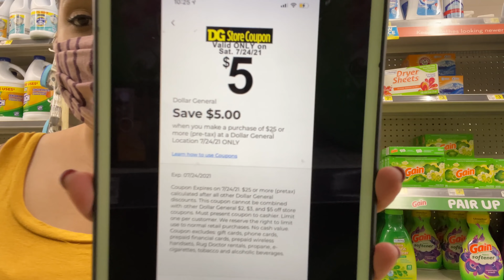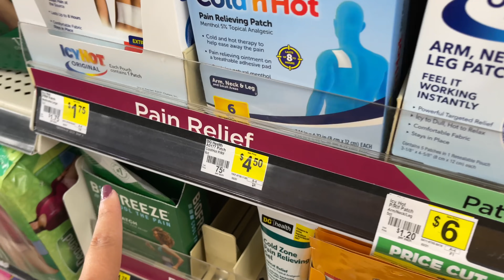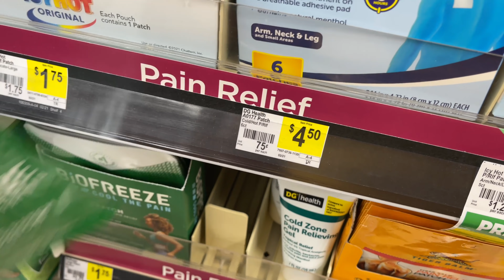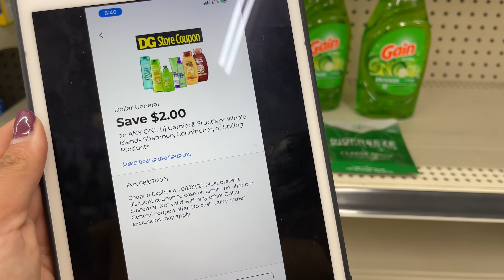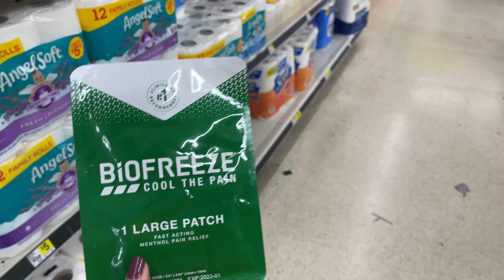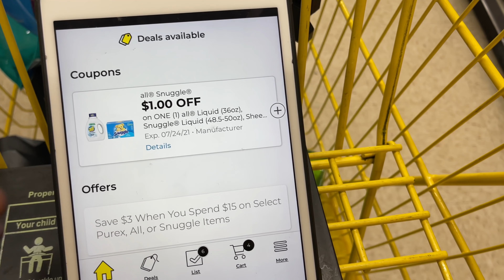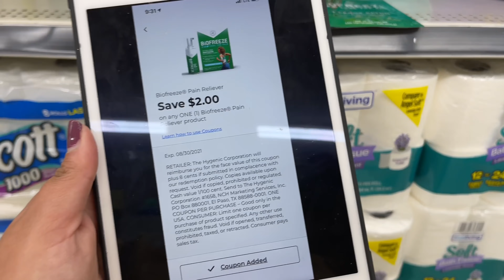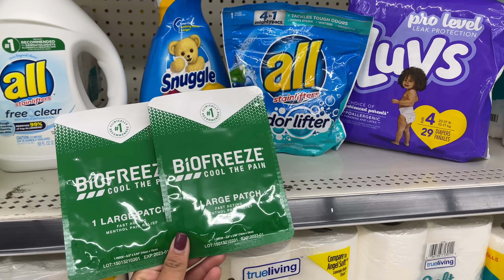🚨Ofertas *CALIENTES* Solo Con Cupones *DIGITALES* No Te Lo Pierdas 07/23/21🚨